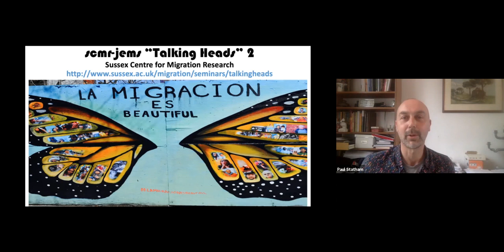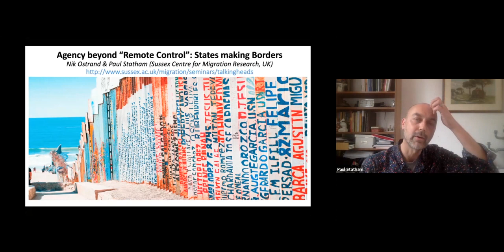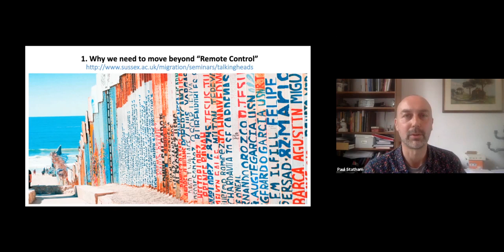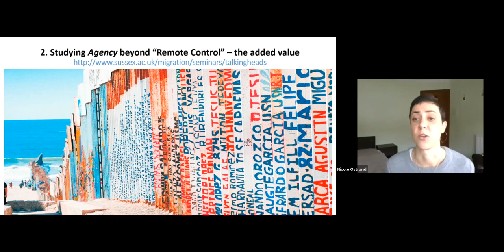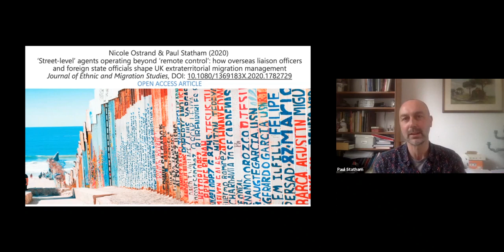SCMR JEMS Talking Heads 2 - Ostrand and Statham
In this second Talking Head, Dr Nicole Ostrand, postdoctoral fellow at the SCMR, and Professor Paul Statham, SCMR Director, talk about their recent article ‘Street-level’ agents operating beyond ‘remote control’: how overseas liaison officers and foreign state officials shape UK extraterritorial migration management', recently published in Open Access in the Journal of Ethnic and Migration Studies